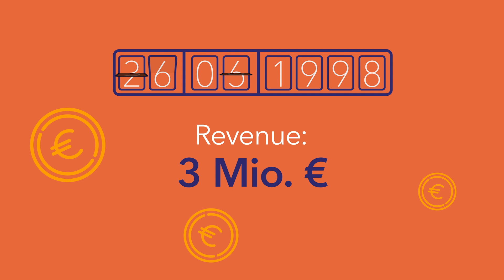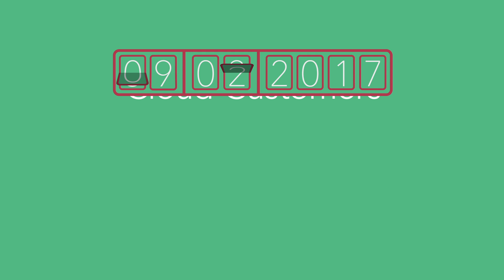DocuWare fête son 35e anniversaire !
Lancée en 1988 à Germering avec une petite équipe, notre entreprise est aujourd’hui un éditeur de logiciel international et prospère. Nous sommes très fiers d’être devenus un leader du marché des logiciels basés sur le cloud, actif dans presque tous les pays du monde. Notre équipe de 600 inventeurs, créateurs, concepteurs, développeurs et soutiens travaillent chaque jour main dans la main afin de fournir à nos clients et partenaires des solutions conçues pour faciliter leur vie professionnelle.

Nous avons hâte de voir ce que les 35 prochaines années nous réservent !

Pour en savoir plus, consultez notre site Web à l'adresse suivante